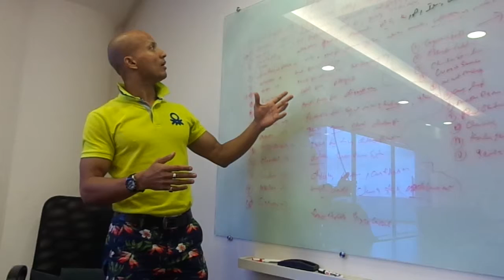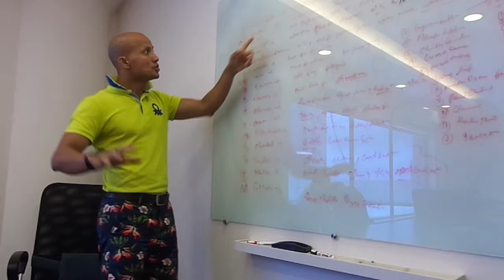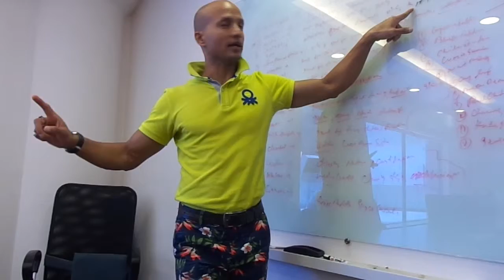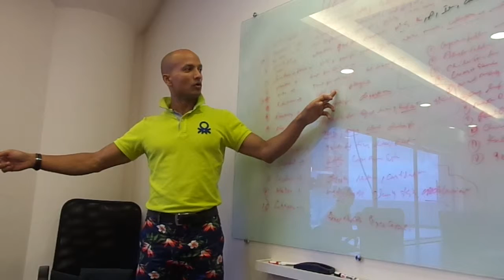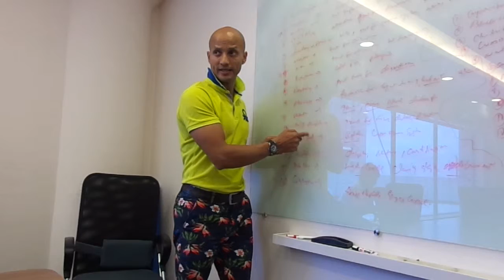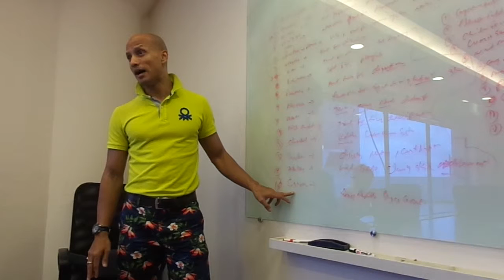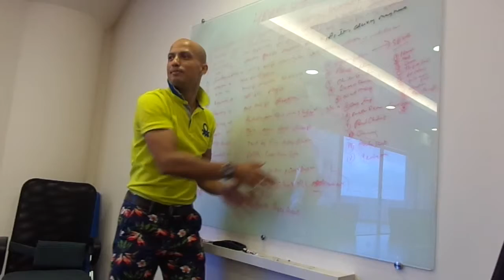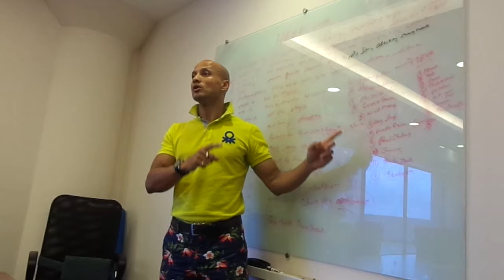MAH00067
AON GLOBAL HERB LECTURE